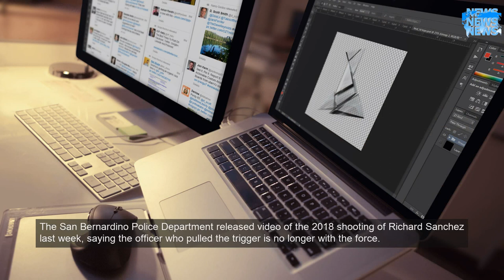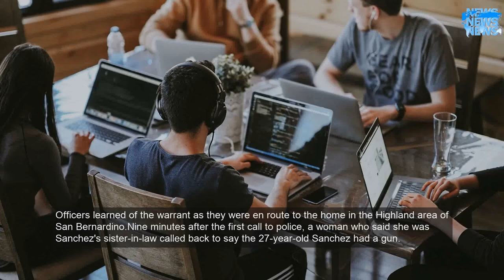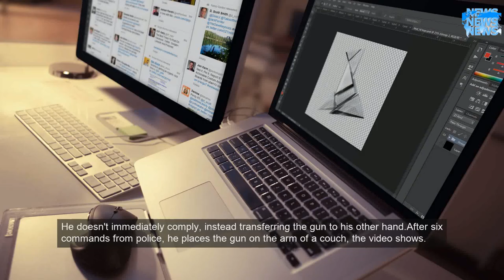Ex-San Bernardino policeman under investigation after shooting a man whose hands were in the ai..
The San Bernardino Police Department released video of the 2018 shooting of Richard Sanchez last week, saying the officer who pulled the trigger is no longer with the force.